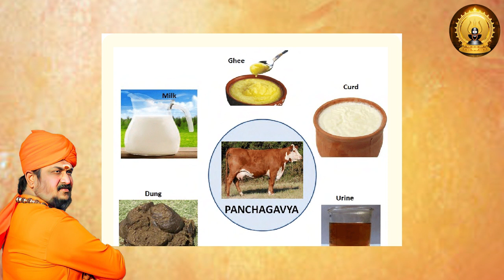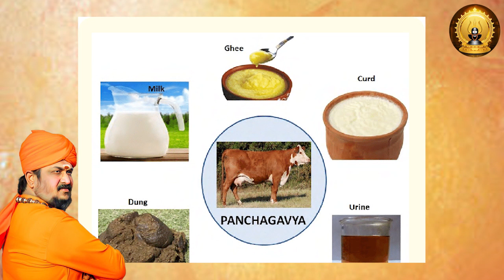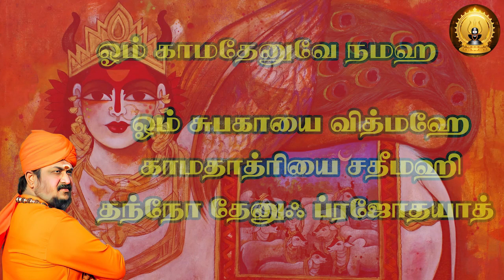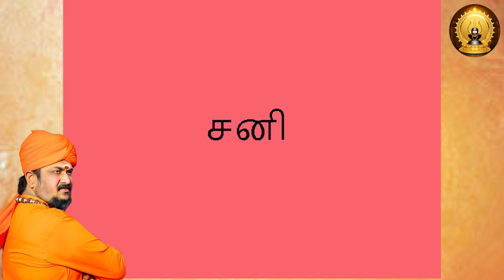கோமாதா பூஜையின் அறியாத இரகசியம் !!!!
குருஜியின்